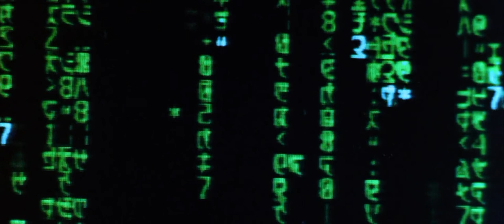93. decode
Video #93 - Visuals from The Matrix